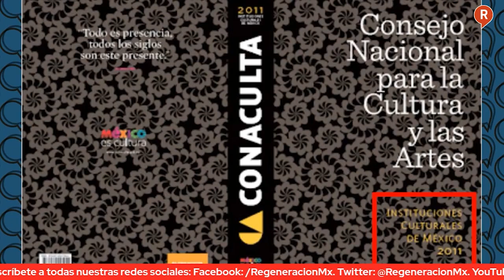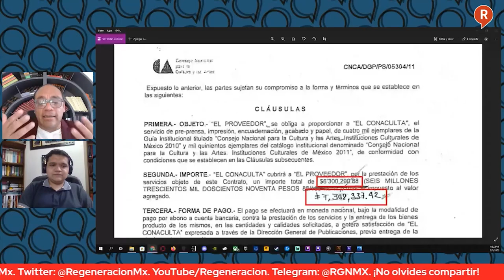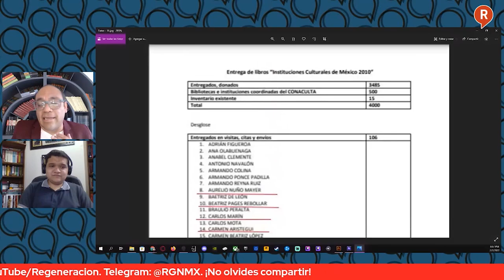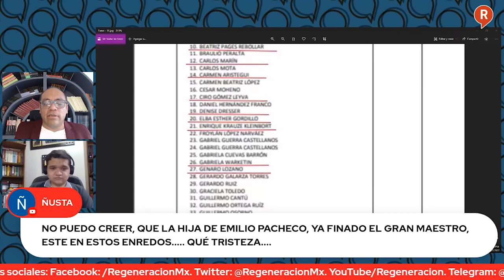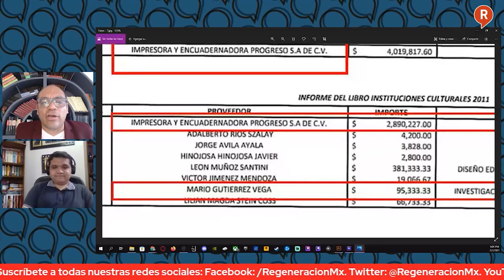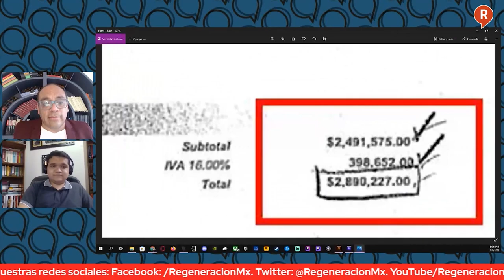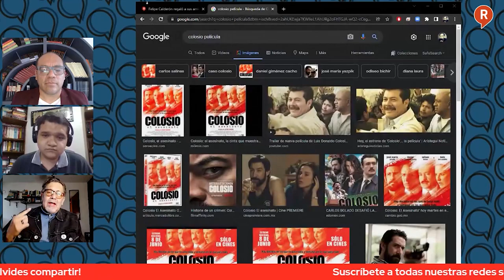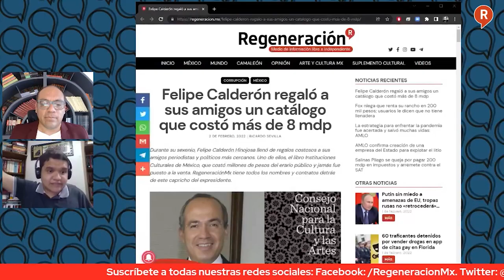Mesa de Análisis: FelipeCalderón regaló a sus amigos un catálogo que costó más de 8mdp